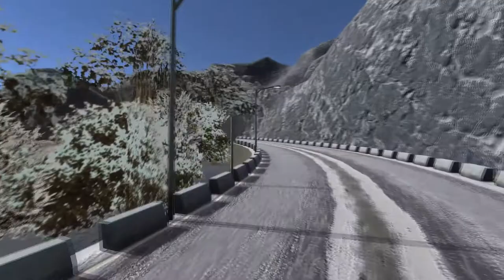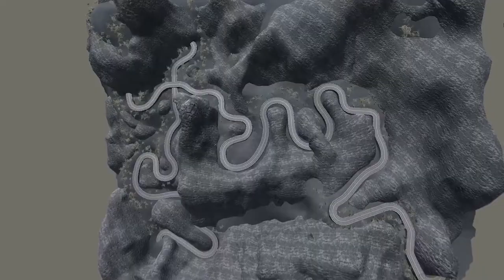Mountain Road (Assets store pack)